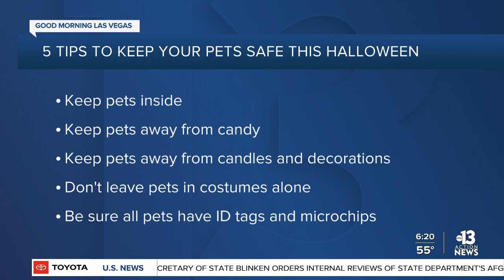5 Tips to keep pets safe this Halloween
5 Tips to keep pets safe this Halloween with Dr. Ruth MacPete, the pet vet.